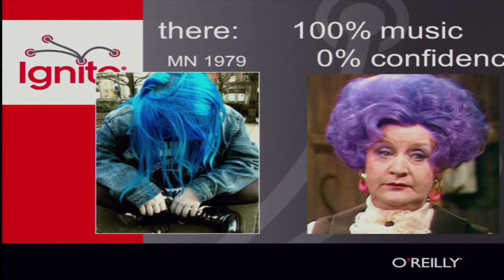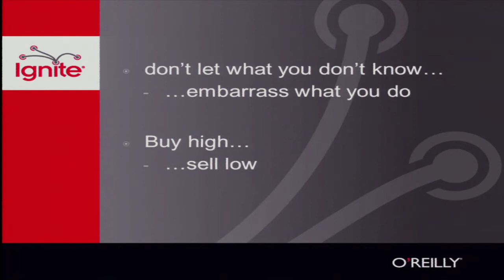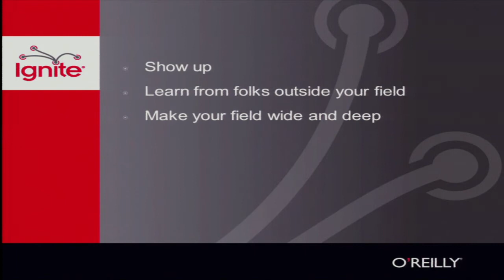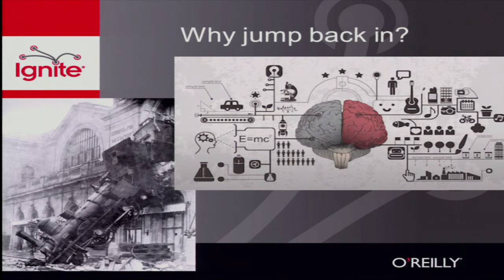Ignite® Laramie 2013: J Shogren presents Wild Side Trips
What would you say if you only had five minutes?
J Shogren presented Wild Side Trips.
His early journey involved playing punk music at polka parties. He evolved into a world-renowned economist and a party to the Nobel Prize.  J Shogren reflects on his multiple stages.

Shogren teaches environmental economics at the University of Wyoming, his alma mater, and writes music and performs with his friends in JShogren Shanghai'd.

The Wyoming Humanities Council hosted  Ignite® Laramie on August 28 at the Gryphon Theatre as part of Giving Voice: A Wyoming Listening Project.
The engaging, fast-paced, inspirational speaking event was focused on journey stories. Presenters from the Laramie community (including several University staff, faculty, and students) shared  their personal and professional passions, in five-minute, 20-slide presentations that moved in 15 second intervals. The mixed-media talks kept presenters and audiences engaged and entertained and made for a lively evening of community storytelling. The event was free and open to the public.

Event Coordinator: Jess Ryan, Wyoming Humanities Council
Video produced by University of Wyoming Television, Outreach School
Producer/Camera/Editor: Ali Grossman (UWTV)
Technical Director: Cameron Patey (UWTV)
Engineering: Todd Lubbers and Jerry Dodd (UWTV)
Lighting and Audio: Dave Soules (Gryphon Theatre)